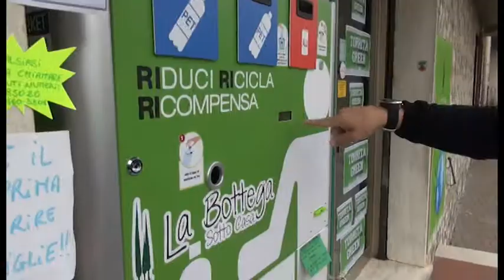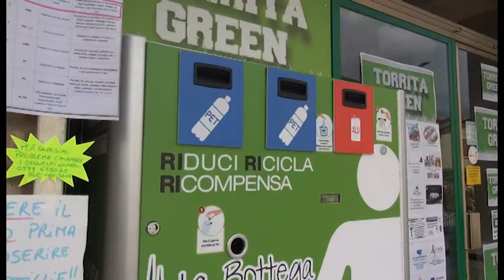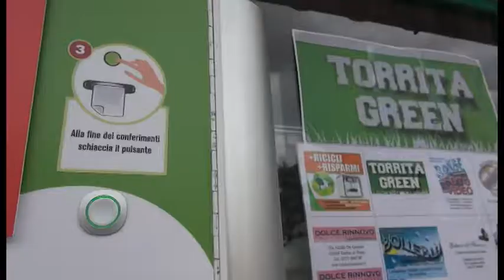Eco-compattatori incentivanti: la sfida green di tre giovani imprenditori aretini